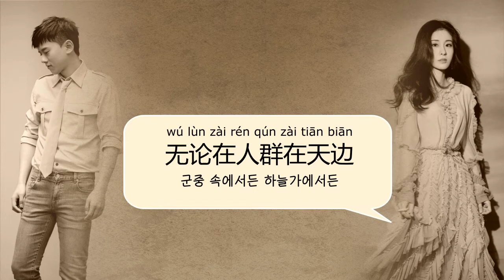张杰&张碧晨(장걸&장벽신) - 只要平凡 (평범하기만 바라네) 【중국노래 가사번역】 , 영화 《나는 약신이 아니다》주제곡(电影《我不是药神》主题曲)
2018 电影《我不是药神》主题曲
2018 영화 《나는 약신이 아니다》주제곡